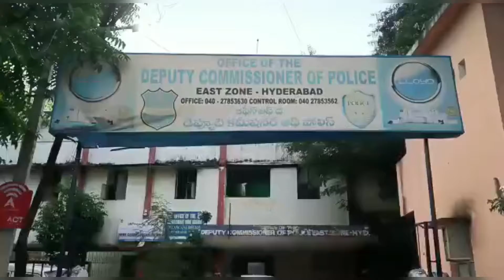Sultan Bazar police arrested a woman who was illegally transporting ganja from Orissa to Maharashtra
300922 hyd ampt ganja on dcp PC
Sultan Bazar police arrested a woman who was illegally transporting ganja from Orissa to Maharashtra via Hyderabad and sent her to remand.

East Zone DCP Sunil